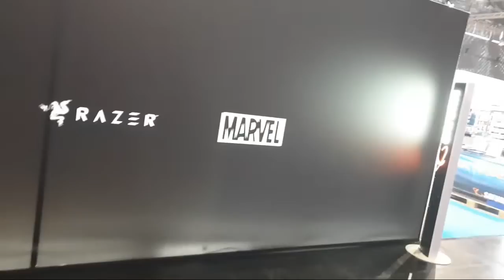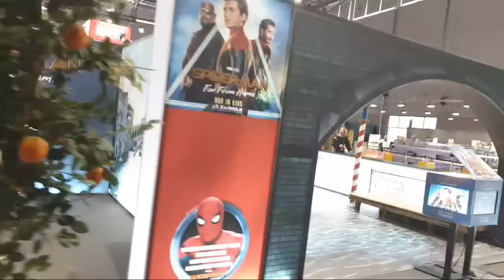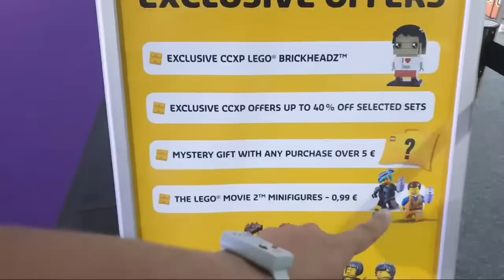CCXP Cologne Live